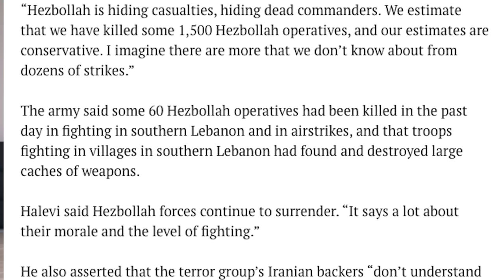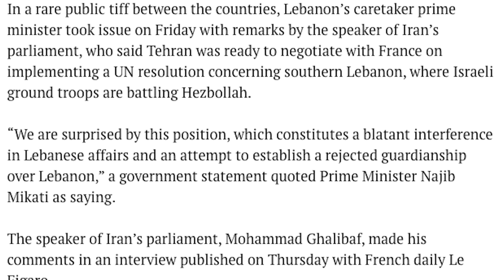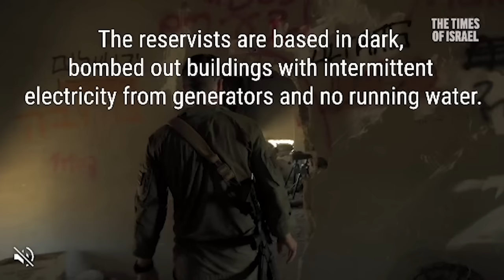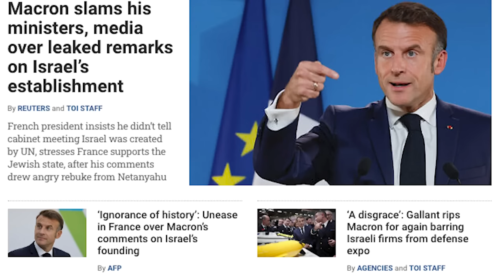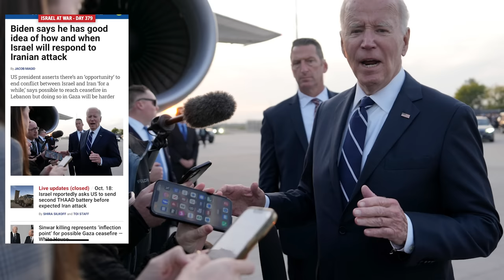கூட்டம் கூட்டமாக சரணடையும் ஹிஸ்புல்லாக்கள்| Shocking:Sinwar's Autopsy Report | Iran Deal|TAMIL | SKA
Hezbollah's Surrender Begins | Israel’s Major Victory

Hi Hello friends, I’m your SKA, and today we’ve got some truly shocking news! Hezbollah fighters are surrendering! Yes, you heard it right. After just three weeks of intense Israeli Defense Forces (IDF) attacks, Hezbollah’s forces are beginning to collapse. The leader of the IDF has officially confirmed this with solid evidence. This is a huge turn of events, especially when compared to the year-long war in Gaza.

🔴 Hezbollah’s Collapse Hezbollah has been striking Israel for nearly a year using rockets, drones from Syria and Iraq, and many other means. But for the past four weeks, Israel has been retaliating within Lebanon’s borders. In just a short time, over 1,500 Hezbollah militants have been killed. Not only that, Hezbollah leader Nasrallah was killed, and their so-called commanders have fallen one after another. It’s clear now that Hezbollah is on the brink of defeat, with their fighters starting to surrender due to low morale.

🔴 Hezbollah’s Leaders in Hiding While Hezbollah militants are surrendering, their commanders are nowhere to be found. Iran, which has been controlling Hezbollah from a distance, is at least 2,000 kilometers away. Iran has lost its grip, and now Hezbollah’s fighters are realizing that they’re alone in this fight. Israel’s strikes have eliminated much of Hezbollah’s command, and local militants are surrendering as a result. But here’s the twist — Iran has no idea what’s happening on the ground.

🔴 Lebanon’s Prime Minister Turns on Iran For the first time, Lebanon’s Prime Minister publicly questioned Iran’s influence in Lebanon. This was sparked by the recent visit of Iran’s Parliament Speaker, who was sent by Supreme Leader Khamenei to assess Hezbollah’s situation. In response, Khamenei tried to negotiate a ceasefire through France, but Lebanon’s Prime Minister was not having it. For the first time, he spoke out against both Hezbollah and Iran, signaling a major shift in Lebanese politics.

🔴 Sinwar’s Gruesome Death On top of Hezbollah’s collapse, Hamas leader Yahya Sinwar has been killed. Sinwar, the mastermind behind the October 7th massacre, was found and killed by Israeli forces after trying to escape through tunnels. He had been hiding for almost a year, but Israeli forces finally caught up with him. The details of his death are both gruesome and fitting for a man responsible for such atrocities. Reports say that Sinwar’s arm was crushed under rubble after an initial Israeli airstrike, and he was later finished off with a machine gun shot to the head.

🔴 Global Reactions Following Sinwar’s death, various leaders and organizations like Turkey and Iran have called him a martyr, while Palestinian leaders paid tribute. However, the world can now clearly see the double standards of these leaders, who continue to support terrorism while hiding behind false narratives. Meanwhile, IDF reports confirm that Hezbollah’s leadership has been almost entirely wiped out, and Nasrallah’s death marks the beginning of Hezbollah’s end. Israel is continuing to hunt down the remaining Hezbollah commanders.

What You’ll Learn in This Video:
- How Hezbollah’s fighters are surrendering after suffering massive losses.
- The complete collapse of Hezbollah’s command and how Israel is wiping them out.
- How Lebanon’s Prime Minister has turned against Iran and Hezbollah for the first time.
- The gruesome details of Sinwar’s death and how Israeli forces carried out the operation.
- The hypocrisy of world leaders who continue to support terrorism despite Hezbollah and Hamas collapsing.
- Israel’s ongoing efforts to completely eradicate Hezbollah and its terrorist networks.

This video covers everything you need to know about the recent victories of Israel, the collapse of Hezbollah, and the shifting political dynamics in Lebanon.